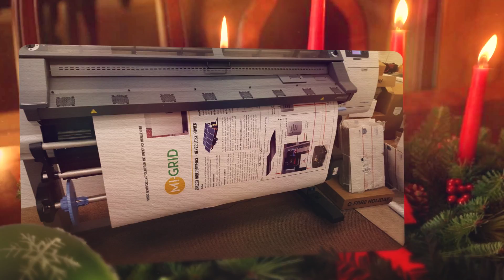Happy Holidays from Tetra West and Mi-Grid